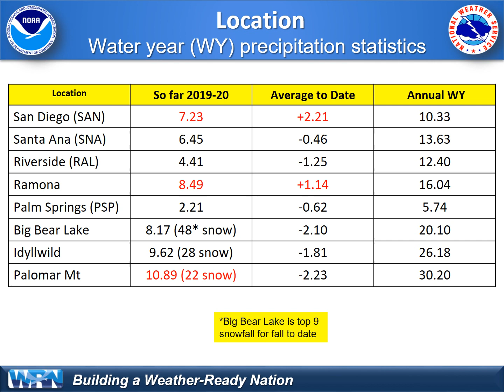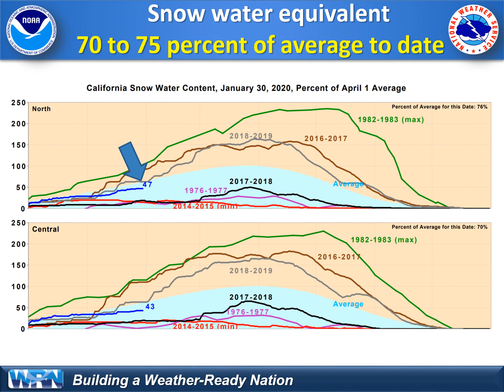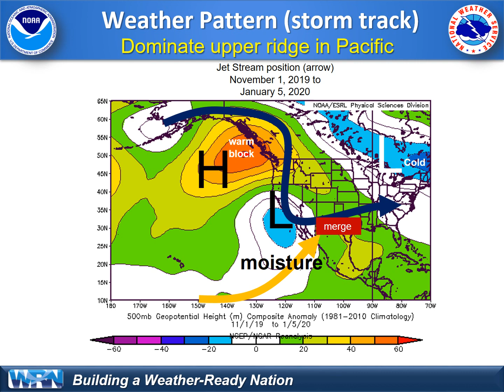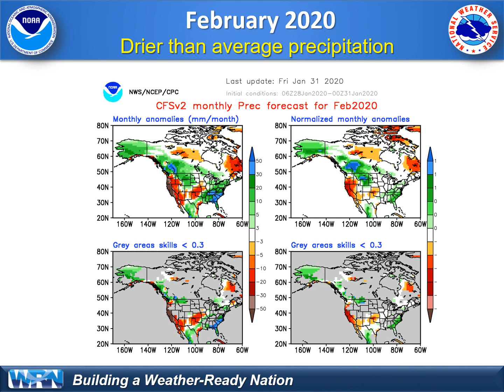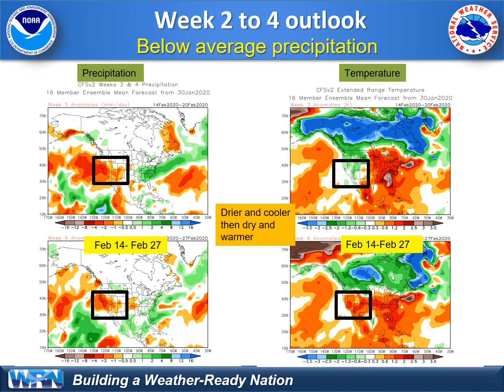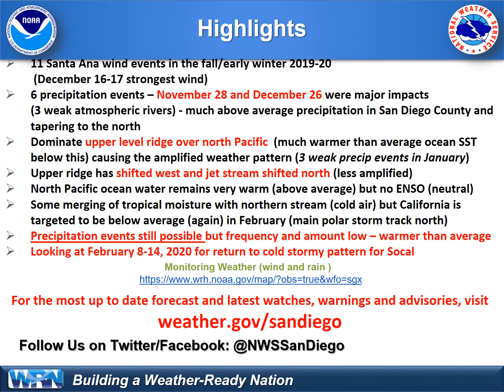Climate update for water year 2019-20, review of January 2020 and outlook through February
This 7 minute video looks as the precipitation and temperature for water year 2019-20 and the dry month of January. It then provide an outlook for February which includes a possible return to precipitation February 8-14 and the overall outlook for the entire month. February is on average one of the wettest months in California so it is a critical part of the winter for water supply and fire weather.